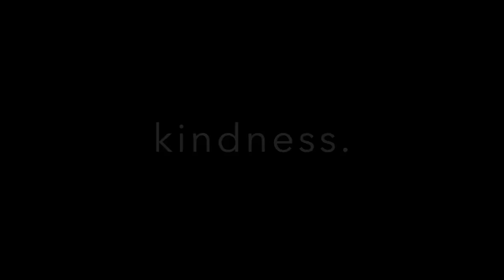Hillers4Kindness Grossmont High School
Hillers4Kindness is something we all know and love at GHS! It spreads and promotes positivity among all of us Hillers!